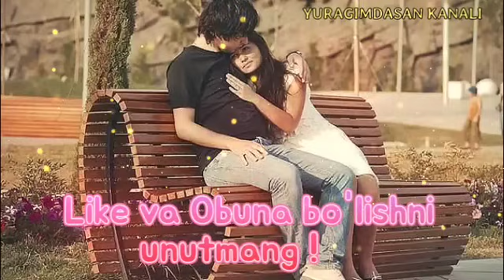ENG SARA O'ZBEKCHA TERMA QO'SHIQLAR 🔥🔥 UZBEK MUSIC 2023 🎶 УЗБЕКЧА ШУХ ТЕРМА КУШИКЛАР 🔥